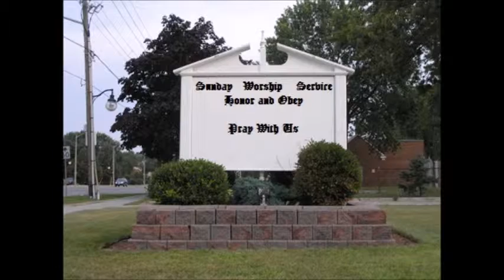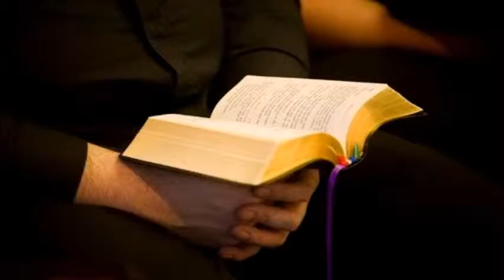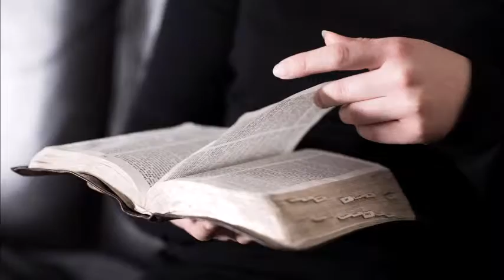Honor and Obey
Sunday Worship Service : Sermon #58
Watch 100 educational videos by this international artist ,only on YouTube; Promoting religious and cultural awareness.